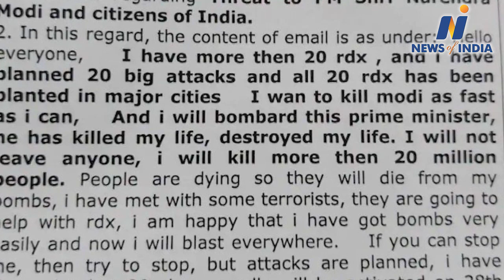Dangerous conspiracy to assassinate PM Modi, NIA activated